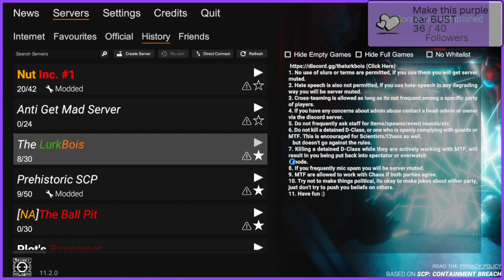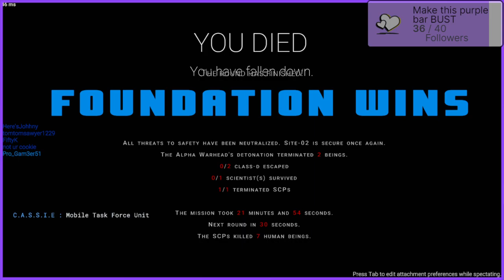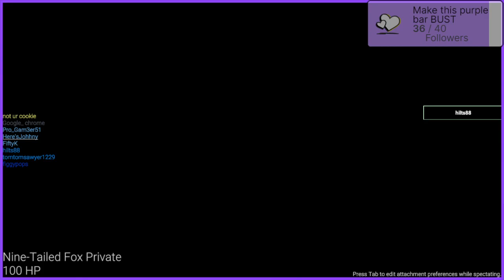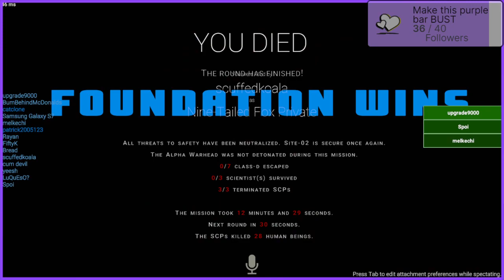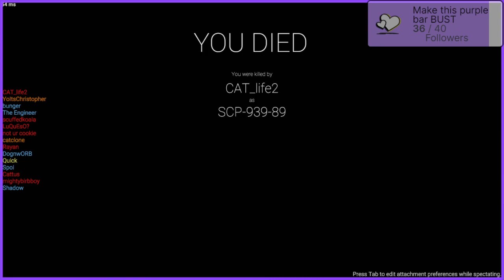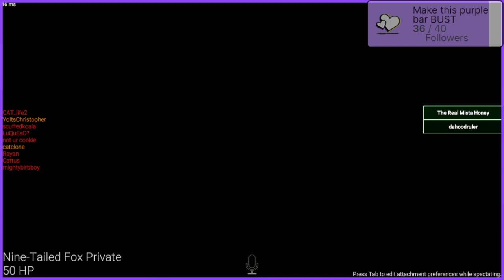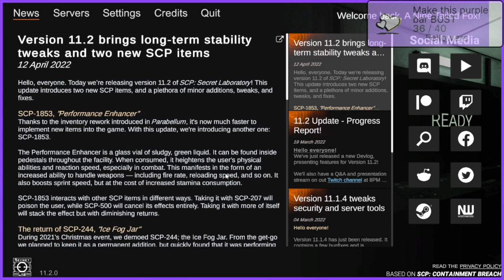TomTom The Devil, and Patrick the Angel SCP SECRET LAB FUNNY MOMENTS